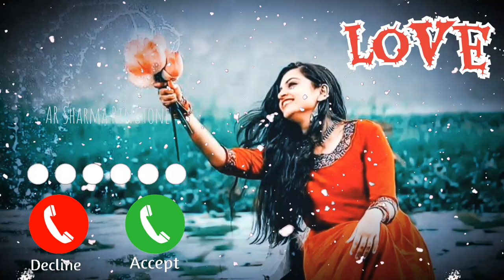हाय मेरा दिल Song Ringtone//Old Song Ringtone//Instrumental Ringtone//Caller Tune Ringtone//